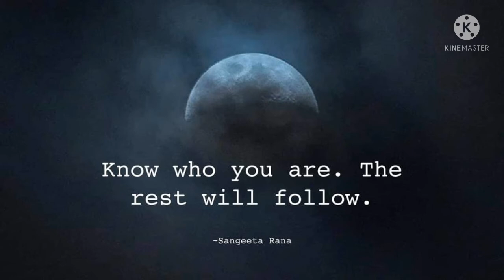Sangeeta Rana Quotes 🍁